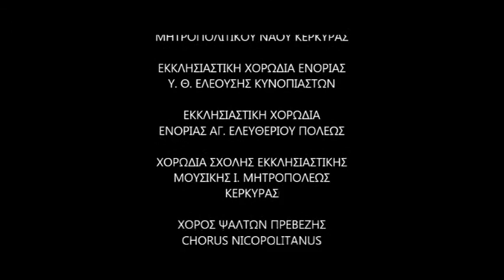ΟΤΕ ΚΑΤΗΛΘΕΣ ΠΟΛΥΚΡΑΤΗ ΧΟΡΩΔΙΑ ΑΦΙΩΝΑ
Πραγματοποιήθηκε με επιτυχία το 4ο Χορωδιακό Φεστιβάλ Εκκλησιαστικής Μουσικής Κέρκυρας 2015 το οποίο διοργανώθηκε το Σαββατο και Κυριακή Σταυροπροσκυνήσεως 14 & 15 Μαρτίου 2015 στον Ιερό Ναό Αγ, Γεωργίου παλαιού Φρουρίου, από την Βυζαντινή Χορωδία Κερκύρας με την συνδιοργάνωση της Ι. Μητροπόλεως Κερκύρας Παξών & Διαποντίων Νήσων και της Περιφέρειας Ιονίων Νήσων.
Συμμετείχαν 14 Χορωδίες από την Κέρκυρα και την Πρέβεζα οι οποίες ερμήνευσαν εκκλησιαστικούς ύμνους.